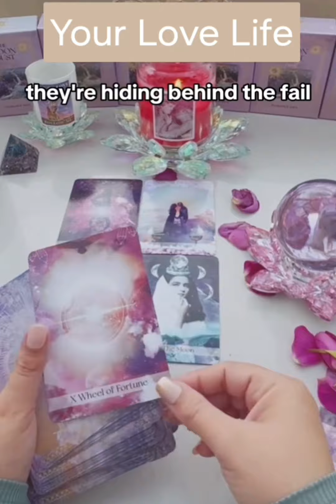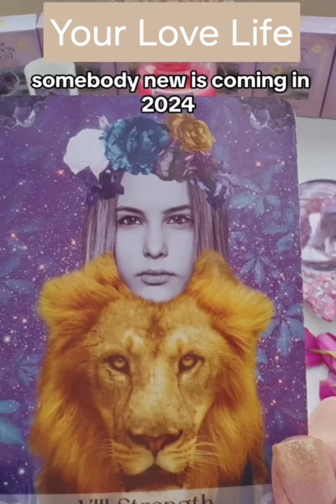Your Love Life